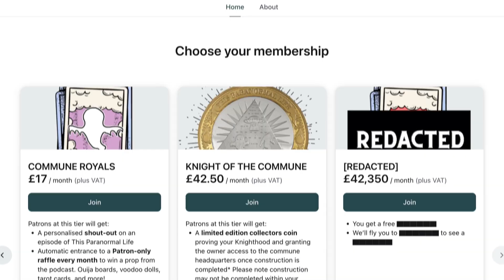Kit is BANNED From Using Analogies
From Episode #327 - The Dakota

We're going on tour! US & UK. October 2023. Tickets